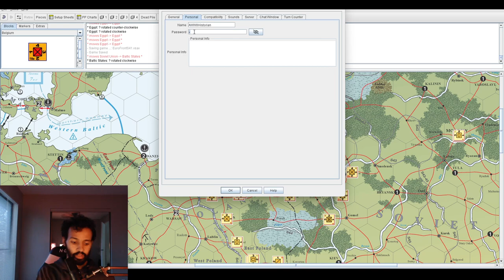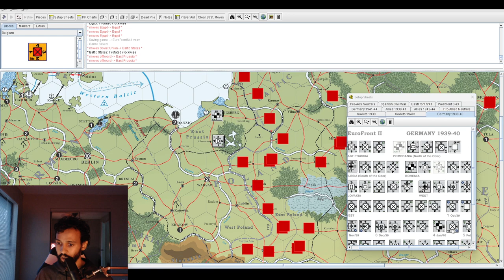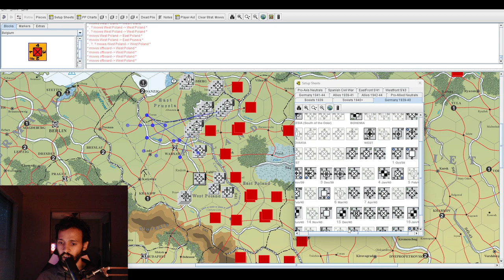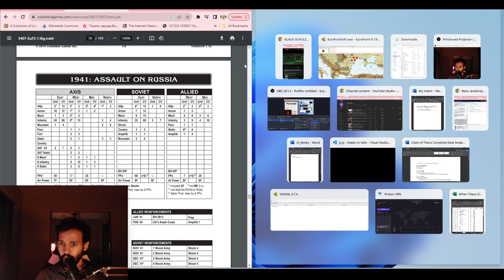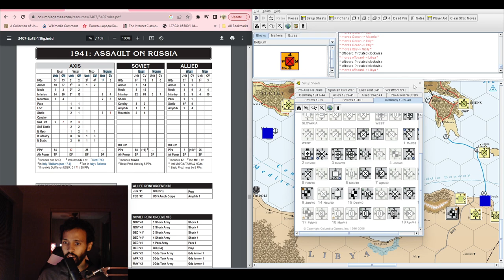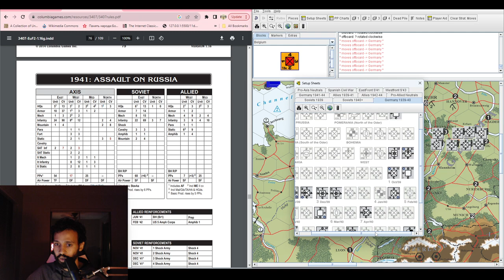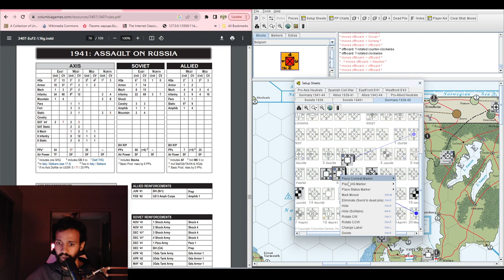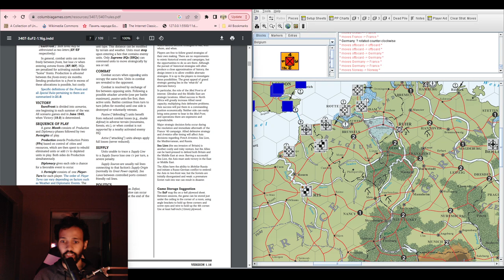Eurofront 1941 Scenario Axis Setup and Tutorial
For more information on the community and game overview checkout Euro and East forums on BoardGameGeek.org

If you want to play with folk, the above forums can help. There too is the East Front (Vassal) Junkies group for anyone who uses facebook.

Big thanks to the developers of this game for educating the general public on WWII military history via the creation of this (if not realistic) most certainly authentic and well-researched game design.